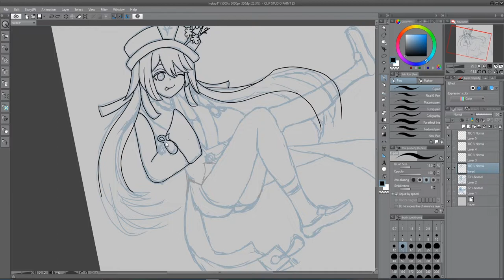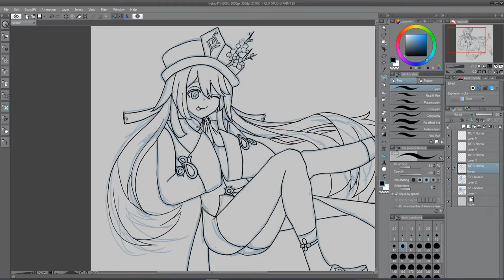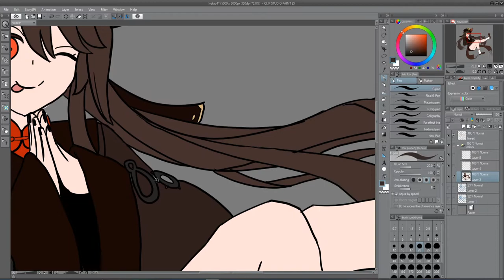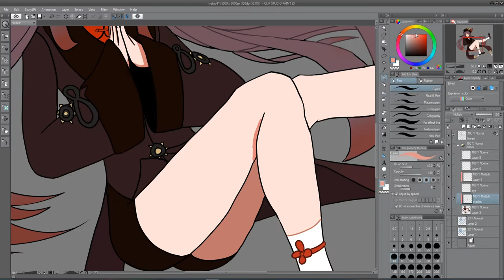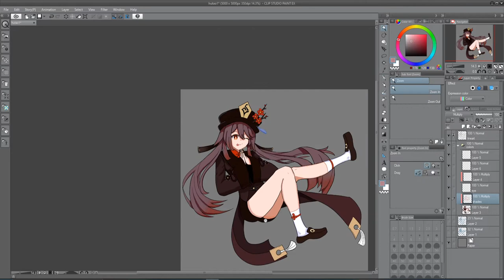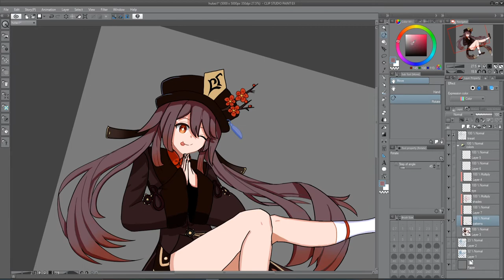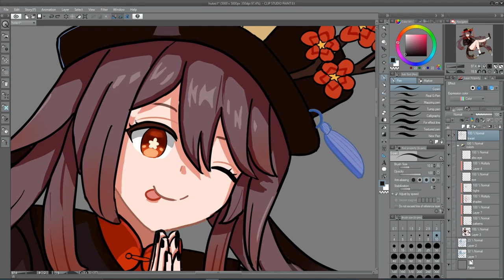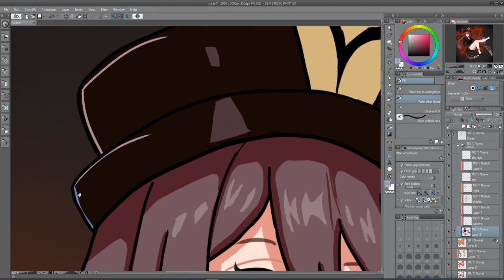[speed paint] Hutao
20x speed
Fan art I did in celebration of Hutao's birthday on July 15th.

BGM from NoiselessWorld